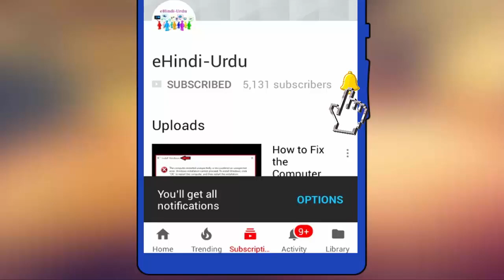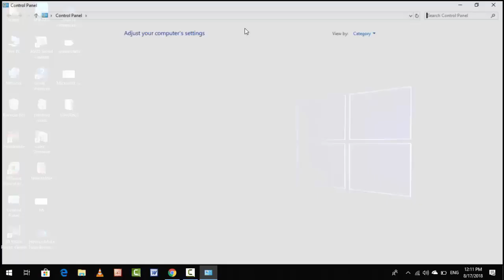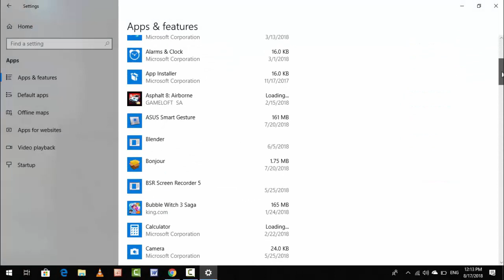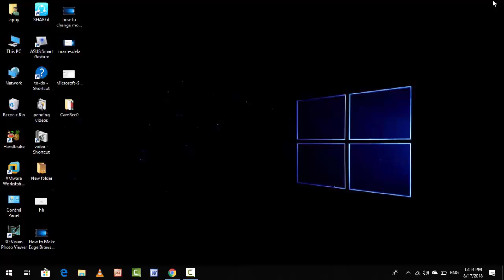How to Fix You'll Need the Internet for This Microsoft Store Error in Windows 10